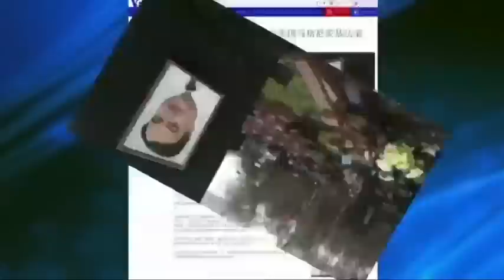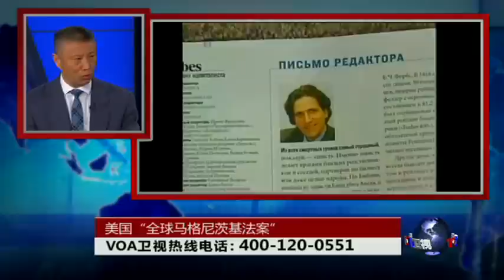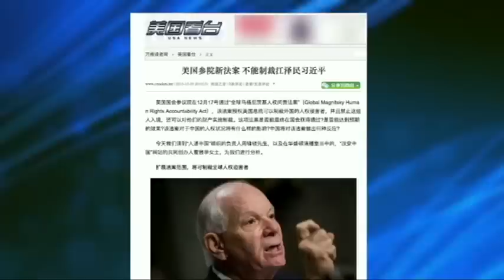时事大家谈：美国国会通过全球人权问责法，如何影响中国？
美国国会参议院上星期通过《全球马格尼茨基人权问责法》。根据该法案，美国政府将针对侵犯人权或腐败的外国政府官员进行制裁，惩治行为包括限制其签证以及冻结在美资产。目前这项法案已交付白宫，待美国总统奥巴马签署后正式生效。与此同时，美国驻华大使博卡斯在12月10日世界人权日发表声明，表示“拒绝有中国特色的人权＂，关注目前被关押和被失踪的人权活动人士，并质疑中国政府对于法治和人权的承诺。《全球马格尼茨基人权问责法》对于促进中国人权，遏制腐败有什么意义？这项法案在美国成为法律后将如何运作？它如何帮助中国人权工作者维护自身权益，在多大程度上对践踏人权的政府官员产生震慑效应？
20161214 时事大家谈：美国国会通过全球人权问责法，如何影响中国？
VOA卫视(2016年12月14日  时事大家谈 完整版)